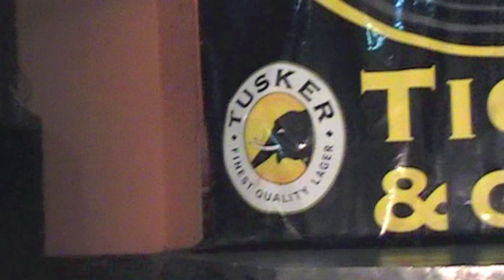Rihanna of Uganda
Wonderful eve at Tickles & Giggles. One of the best place to enjoy life with any person of your interest with amazing services and care for its customers.